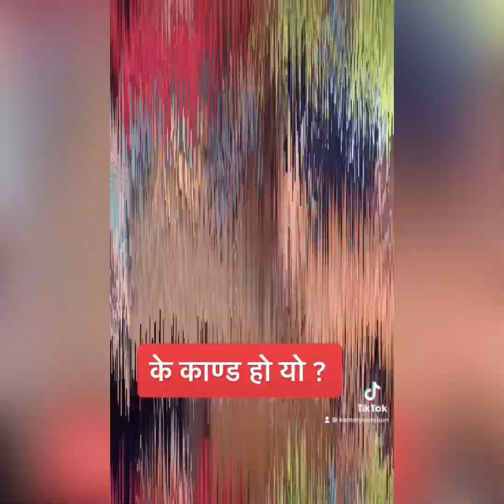My Tiktok | Kamal younjoun | Kamal yonjan | Best Tiktok